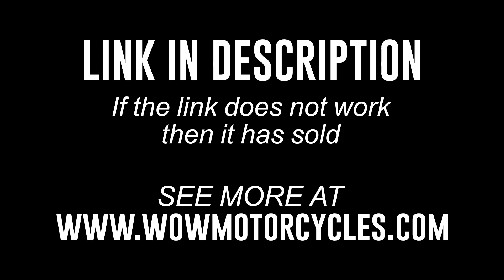2020 Can-Am® RYKER RALLY EDITION 900 ACE RYKER RALLY EDITION 900 ACE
2020 Can-Am® RYKER RALLY EDITION 900 ACE RYKER RALLY EDITION 900 ACE